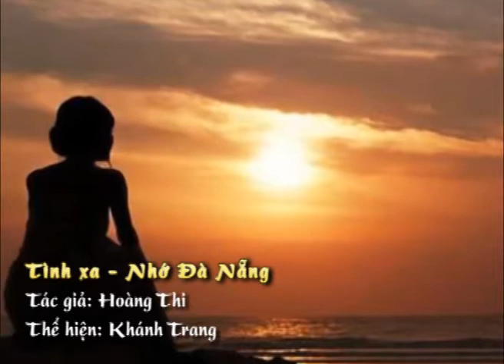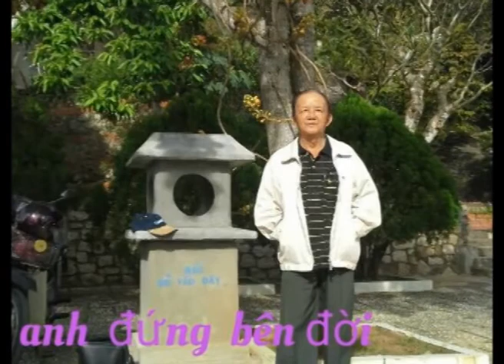Bài thơ: Tình xa - Nhớ Đà Nẵng - Tác giả: Hoàng Thi, Thể hiện: Khánh Trang